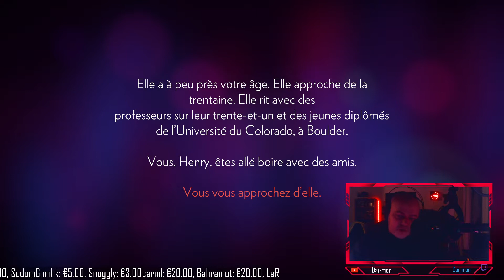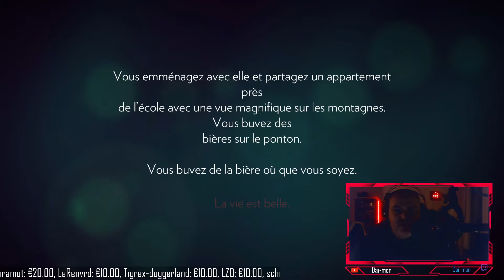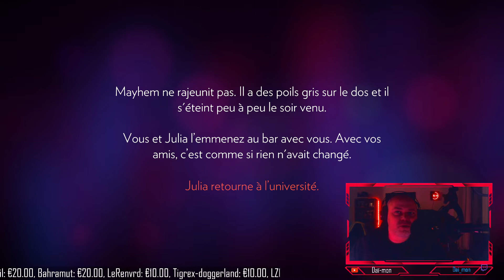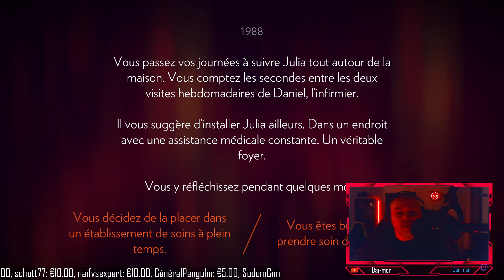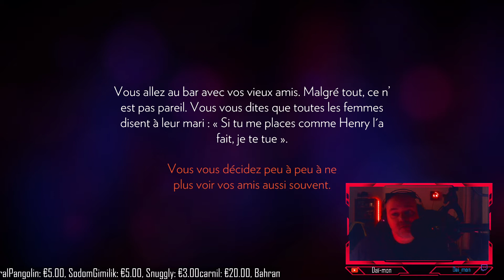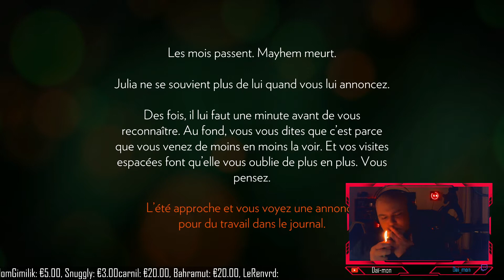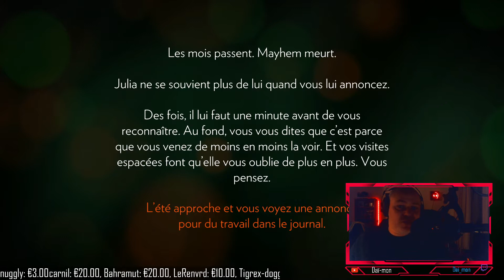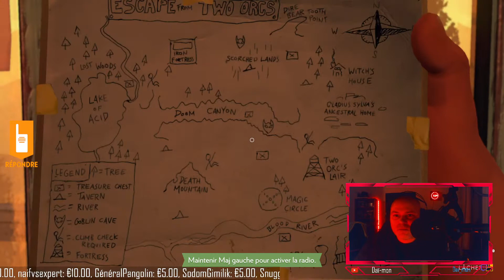FIREWATCH Découverte par Daï-mon Let's Play FR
Les "walking simulators" : un de mes plaisirs coupables du jeu vidéo ! Rattrapons notre retard avec Firewatch, en mode Ambilight !